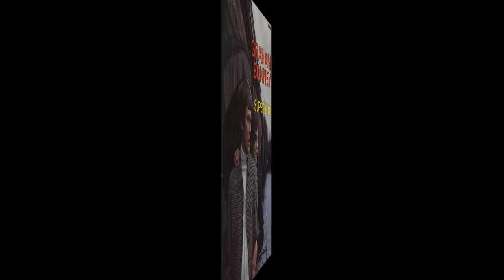Graham Bonney - Hey supergirl (HQ)